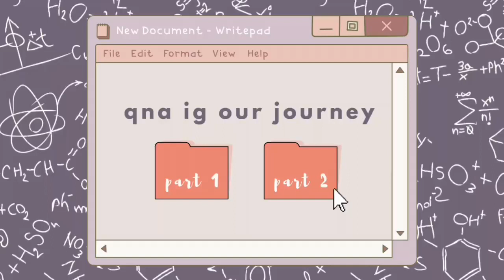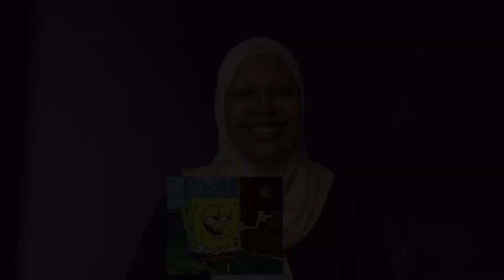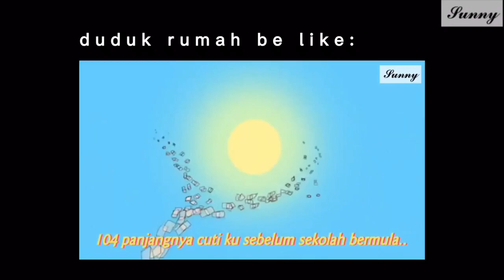Q&A IG: OUR JOURNEY (PART 2)